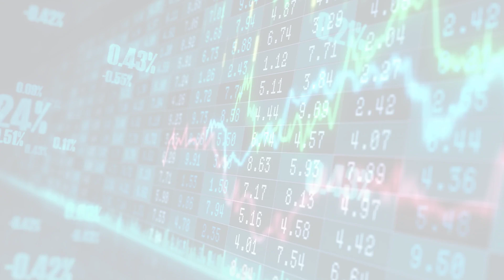MarketWatchLists: RealEstate Update for Tuesday, May 02, 2023, 17:05 EST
About:
MarketWatchLists is a service provided by Praefidi.